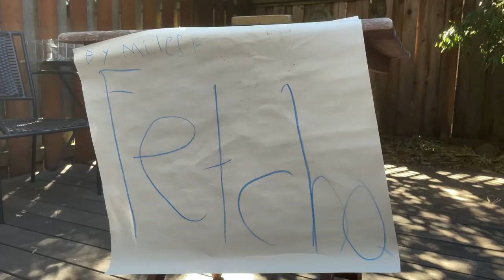Battle dinks - Episode 4